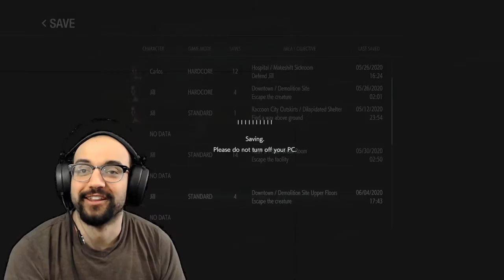Boss time | Resident evil 3 remake | part 6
Nemesis be getting different weapons all the time. What weapon may he be using this time?

Catch me streaming on Twicth: Twitch.tv/soulsoregato